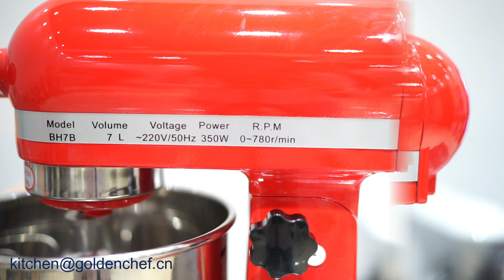Stand Mixer! 7L, ideal for the kitchen!